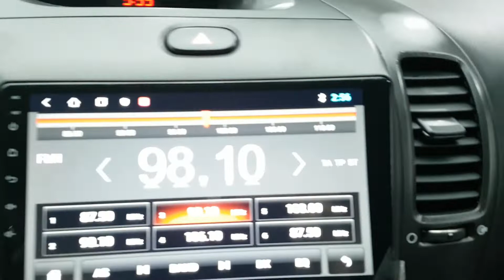KIA K3 2018 EN VENTA ! JA733395 | Vehículos Coreanos Sena Trading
KIA K3 2018 EN VENTA ! JA733395